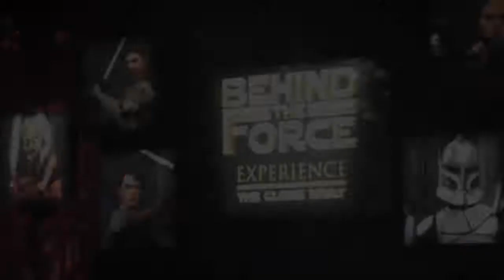The Clone Wars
Audio Reedited with iMovie '11